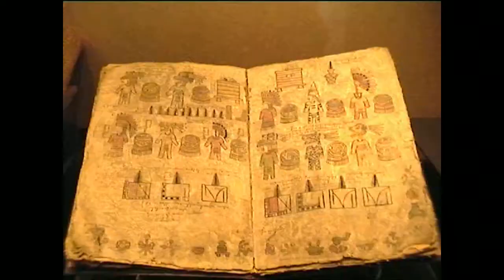Mexique Découverte des Monuments de Mexico capitale du Mexique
,Cette ville était autrefois appelée Tenochtitlán qui fut la plus grande cité Aztèque, et la plus grande ville des Amériques. Elle a été construite sur une île du lac Texcoco au début du XIVème siècle. Reconstruite après la conquête des Espagnols, elle fut renommée Mexico. Au milieu du XIXème siècle, elle connut une grande modernisation.Après les ravages causés par une épidémie de variole en 1520, Mexico ne comptait plus que 30 000 habitants. Pendant quatre siècles la ville se développa lentement jusqu'au moment où il y eut une explosion démographique au début du XXème siècle, dû à un flux migratoire très important. Mexico passa de 1,6 millions d'habitants en 1940 à plus de 15 millions en 1999.
La capitale est une mégalopole où vivent plus de 20 millions de personnes. La délinquance et la violence y sont très présentes et a corruption des policiers est très souvent pratiquée. Malheureusement, cette ville est située dans une zone sismique, et de plus dominée par le fameux volcan, le Popocatépetl (5452 m), volcan toujours en activité dont l'éruption pourrait mettre la ville en danger.                                                                                         (Please rate this video)                                                                     This city was once called Tenochtitlán, which was the largest Aztec city, and the largest city in the Americas. It was built on an island in Lake Texcoco in the early fourteenth century. Rebuilt after the Spanish conquest, it was renamed Mexico City. The mid-nineteenth century, it enjoyed great modernisation.Après the ravages of smallpox in 1520, Mexico numbered only 30,000 inhabitants. For four centuries the town grew slowly until there was a population explosion in the early twentieth century, due to a very important migratory flow. Mexico spent $ 1.6 million in 1940 to over 15 million in 1999.